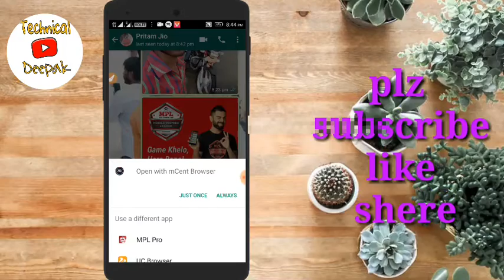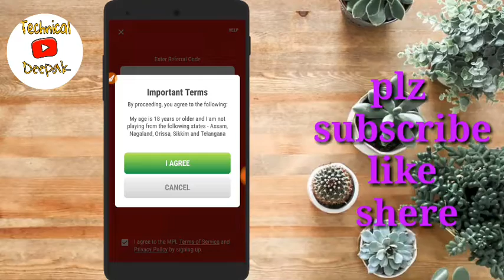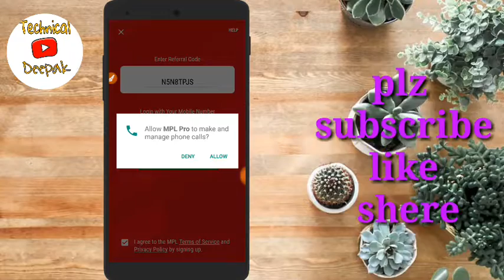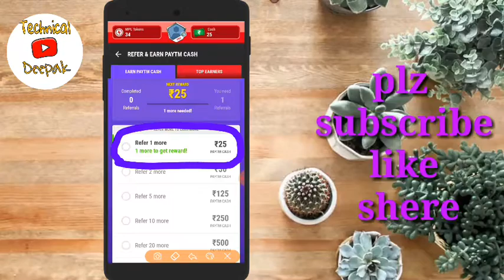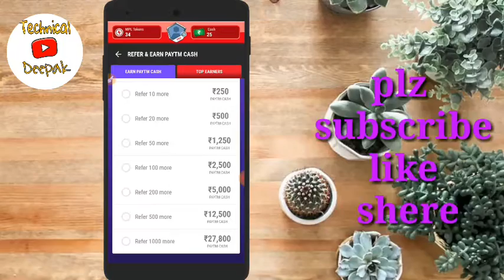सबसे बड़ा लूट earn upto ₹50000 mpl app ₹25 per refer instant redeem in paytm, technical Deepak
Here’s Rs. 50 and 25 Tokens to play with me on MPL.

reffer code N52WZ6Q5

new mpl app "Gaming ka IPL hai MPL. Mobile Premier League(MPL) is a skill-based E-Sports platform where you can play your favorite mobile games and win real cash always. Plug and Play! MPL has 4 games in one app, that you love to play, with lots more coming soon! You can now Play and participate in live gaming tournaments for free and win real cash in return! Once the results are announced for a tournament, winners can cash out immediately with Paytm, UPI or bank transfer. Win more Money by Sharing More. Refer MPL app

What is pay 01 and get 10 paytm cashback offer?

How to get free cashback?

What is haldiram cashback?

How to get paytm cash earning app?

How to get paytm cash?

What is Paytm latest cashback?

How to get paytm cashback?

How to get paytm upi cashback?

How to get paytm free product?

How to get paytm free shopping?

How to get paytm free cash?

paytm free cash kaise kamaye?

How to get paytm free cash back kaise paye?

free paytm cash back app kaise use kare?

paytm
paytm offers
paytm mobile recharge offers
paytm electricity bill offer
paytm dth offer
paytm online recharge
electricity bill payment offers paytm
dth recharge offers paytm
paytm recharge offer today
paytm cashback offer
paytm bill payment offers
paytm cashback
paytm code
paytm mobile bill payment offers
paytm postpaid bill payment offers
paytm promo
paytm electricity offer
paytm offer code
recharge cashback
paytm mobile offers
paytm recharge cashback offer
cashback on mobile recharge
paytm bill payment offers today
paytm recharge code
paytm recharge cashback
paytm latest offers
paytm coupan code
paytm dth offer code
paytm cashback offer today
paytm dth offer
freecharge offers
freecharge tricks today
recharge tricks
freecharge loot10

paytm
paytm offers
paytm dth offer

jio phone me game khelkar paisa kaise kamaye, mpl app se game khelkar paisa kaise kamaye, mpl pro app se game khelkar paisa kaise kamaye, play game earn money free, mpl pro download link, free paytm cash from mpl, mpl app se paise kaise transfer kare, mpl app se paise kaise paytm me dale, best gaming app for earning money